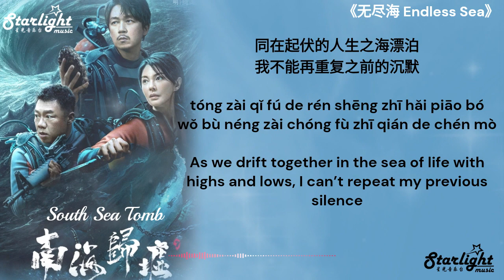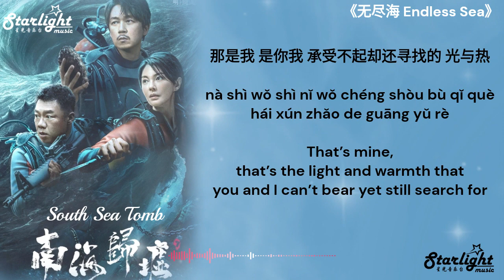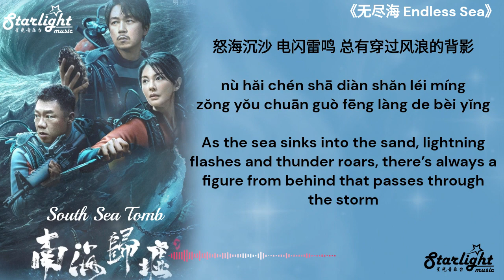South Sea Tomb 《南海归墟》 主题曲 OST 无尽海 (Endless Sea) 摩登兄弟刘宇宁【Chinese/Pinyin/English Lyrics】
South Sea Tomb 《南海归墟》 Chinese Drama Series OST Theme Song 电视剧原声带主题曲
Song Name:  无尽海 (Endless Sea)
Artist: 摩登兄弟刘宇宁 Liu Yuning刘宇宁/ 劉宇寧
Translated by: Starlight Music